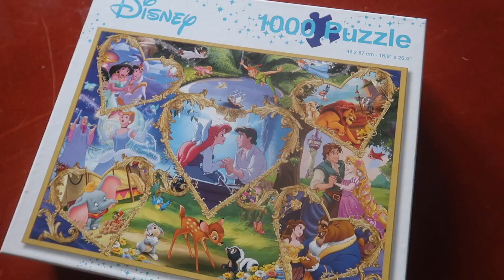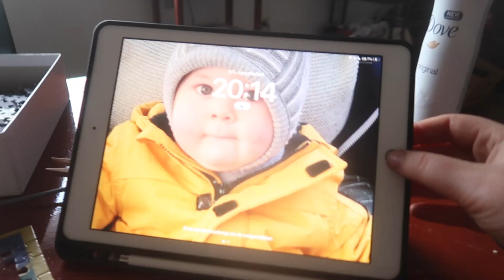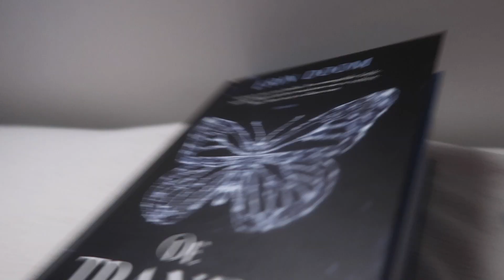Puzzelgekte I Weekvlog 47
In deze vlog maak ik een grote puzzel, rijd ik een platte band aan de kust en heb ik mijn laatste afspraak bij de voedingsconsulente.

Deze vlog speelt zich af van 1 juli tot 5 juli 2023